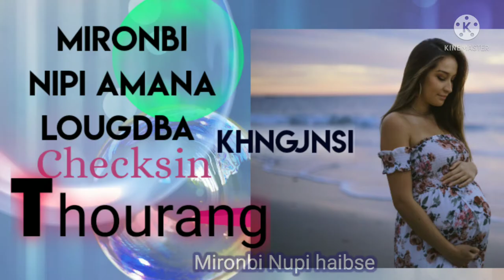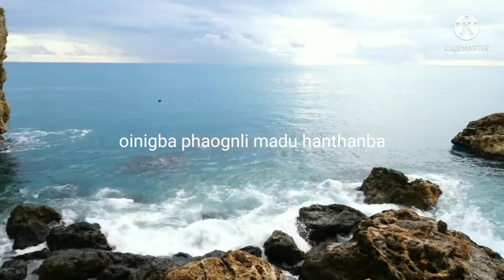Mironbi Nupi Amana Lougdba Thourang.what steps to be taken by a pregnant woman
Mironbi Nupina lougdba checkshin Thourang.What are the steps by a pregnant woman.